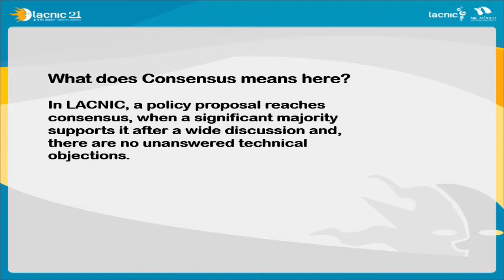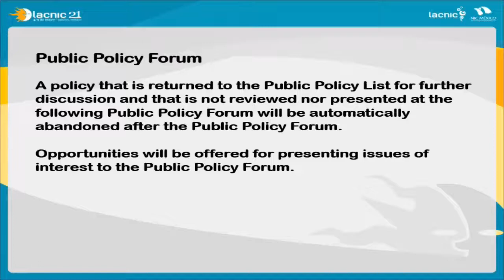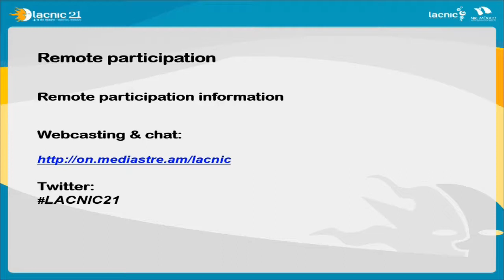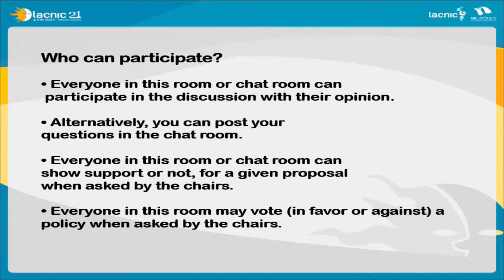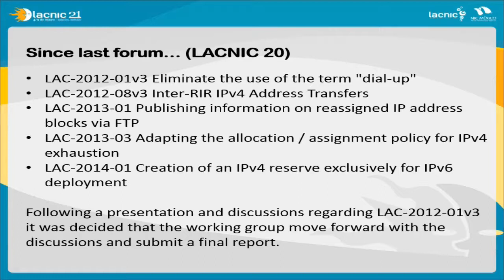LACNIC21 - Foro Público de Políticas de LACNIC - Apertura y agenda general